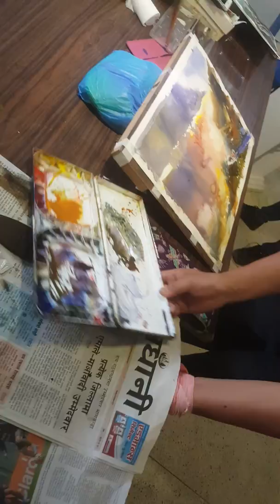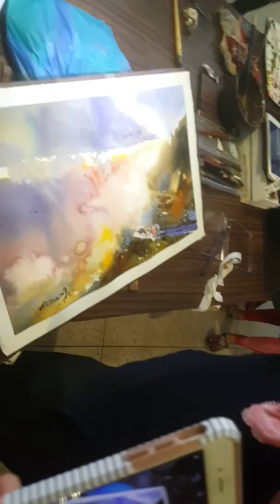Watercolour Demonstration by N.B.Gurung and D Ram Palpali.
DB Yamphu Art Technique Presents:

DB Yamphu Art Technique Youtube channel has been started for presenting the art techniques. We started this channel for supporting those persons who wants to learn different kinds of art.